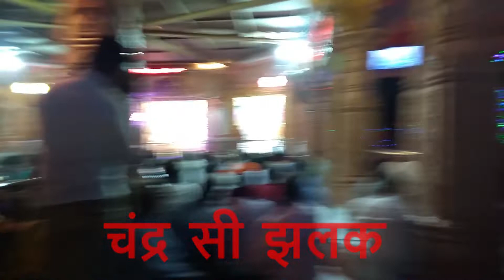जन्माष्टमी के शुभ अवसर पर सुनें यह आरती और श्री कृष्ण जी को प्रसन्न करें | Mantrashakti Music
Shri Krishna Aarti - by Atul Sharma in Flute

Vasudev sutam devam kansa chaarun mardanam
Devaki paramaandam krishnam vande jagatgururum.
Aarati kunj bihaari ki,
Shree girdhar krishna muraari ki.
Gale me vaijyanti mala
Bajaave murali madhur baala
Shravan me kundal jhalkaala
Nand ke nand, sri anand kand, mohan brij chandra
Radhika raman bihari ki
Gagan sam ang kanti kaali
Radhika chamak rahi aali
Latan me thaade banmaali
Bhramar si alak,
Kasturi tilak,
Chandra si jhalak,
Lalit chavi shyama pyari ki
Jaha te pragat bhai ganga
Kalush kali haarini sri ganga
Smaran te hot moh bhanga
Basee shiv sheesh, jata ke beech
Hare agh keech
Charan chhavi sri banwari ki

Recorded by Om Mantrashakti Music.

Presented by SANCHITA INDUSTRIES  a 22  year company engaged in the creation of some of the finest and exclusive devotional concepts. True to the saying ' a never before experience ' our devotional themes are created keeping
DEVOTION in mind,
PROPER PRONUNCIATION,
PROPER MEANING
and
Listeners SENTIMENTS..